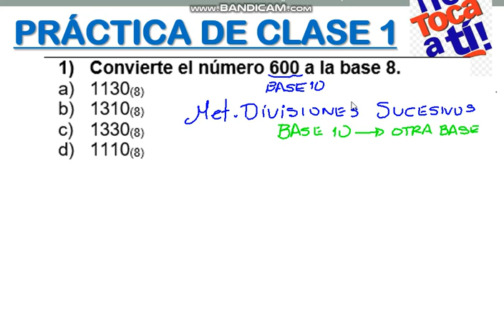6TO. TEMA 1 EJERCICIO 1